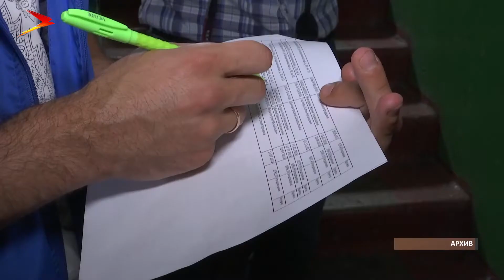Цæгат Ирыстоны энергетиктæ бæрæг кæнынц бирæуæлæдзыгон хæдзæрттæ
Цæгат Ирыстоны бирæуæладзыгон хæдзæртты бæрæг кæнынц электрон тыхæй пайда кæныны фæтк куыд æххæстгонд цæуы, уый. Сæрмагонд куыстытæм бавнæлдта ведомствоты хсæн кусæг къорд. Архайы дзы Цæгат Кавказ Энерго, Россети, æмæ æндæр коммуналон лæггæдты службæтæ. Сæйарг хæс у – бирæуæладзыгон хæдзæртты энергон тыхæй домæнтæй фылдæр цæмæ пайда кæнынц, уый рабæрæг кæнын. Кусджытæ иртасынц барæнтæ - счетчиктæ кæй хонынц, уыдон. Фыццаг сисынц хицæн фатеры бæрæггæнæнтæ, стæй та бирæуæладзыгон хæдзары барæны уæдтæ.

Афтæмæй сæ сбарынц æмæ раиртасынц фылдæр чи пайада кæны электрон тыхæй, уыдоны. Цæгат Кавказ Энергойы хайады хицау Артур Хурсиновы ныхæстæм гæсгæ, ахæм хъуыддаг кæй фæзыны, уый баст у пайдагæнджытæ электрон тых давынмæ кæй бахъавынц, уыимæ. Кæгæ та, гæнæн ис æмæ сæм æндæр барæнтæ дæр баиу кæнынц. Кусæн къорд дарддæр фæнд кæны, цы информаци æрæмбырд кæной, ууыл лæмбынæгдæр бакусын æмæ уавæрыл бакусын.
Мы рядом в:
ok.ru/irystontv